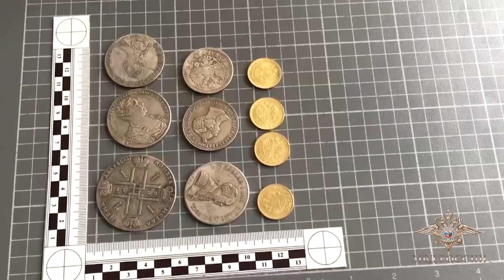Иркутянка купила у мошенника клад старинных монет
Сотрудники полиции задержали предполагаемого преступника. У мужчины обнаружили копии серебряных и золотых рублей царской эпохи. Он уверил потерпевшую, что монет обнаружены на руинах Тамбовской церкви